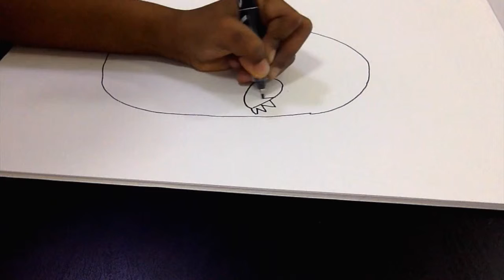Drawing a girl's portrait using ink pen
Tala will draw a girl's portrait .Easy and in a simple way.She will show you step by step.How to start it.

If you like to see more of my videos and places to visit in Qatar.